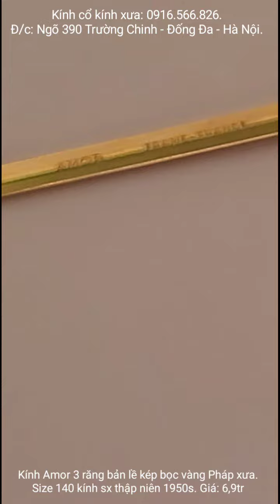Phá giá kính Pháp cổ bọc vàng. Amor 3 răng Gold Filled Made in France.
# Chuyên mua bán kính cổ, kính xưa, đồ cổ, đồ xưa.
Giao lưu kính Amor 3 răng bản lề kép bọc vàng Pháp xưa.
Size: 140.
Kính bọc bọc vàng sx thập niên 1950s.
Kính nguyên zin toàn bộ độ mới trên 90%.
Giá: 6,9tr
SĐT: 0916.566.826: Viber hoặc Zalo
+ Hình thức mua bán:
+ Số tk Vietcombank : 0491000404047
- Chủ tk : Lê Anh Việt
- Chi nhánh: Thăng Long – Hà Nội

+ Bác nào chọn hình thức Ship Cod thì vui lòng đặt cọc 100k.